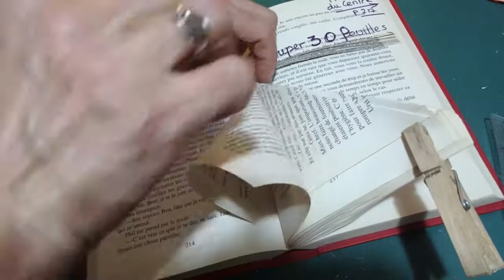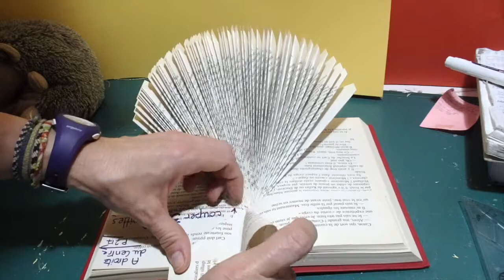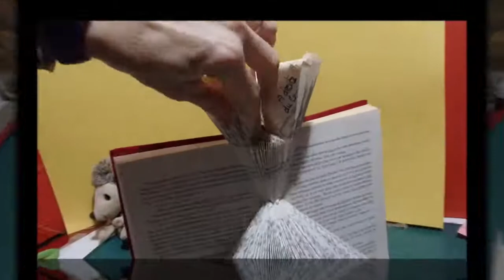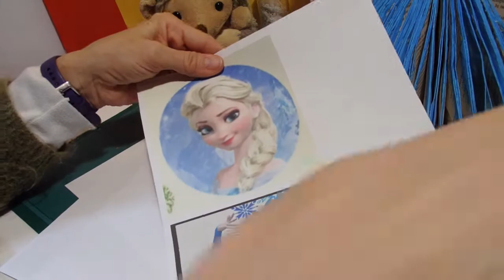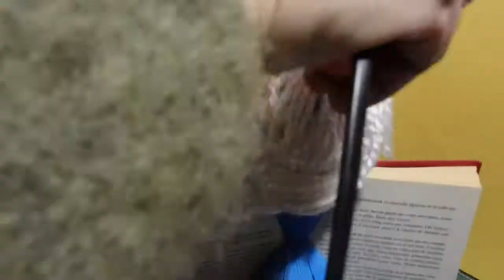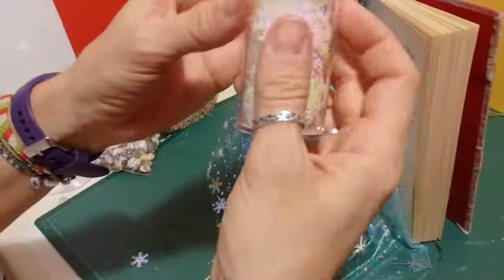@ La Reine des Neiges @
Bonjour,
Voici une nouvelle Reine des Neiges en pliage de livre !!
A bientôt!